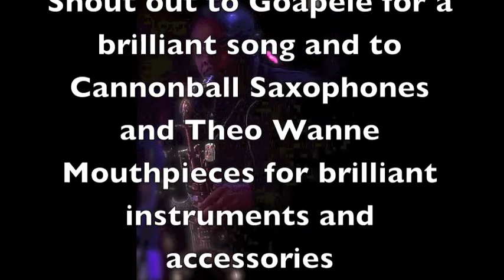Leon Silva - "Closer" by Goapele and talking melody and diversity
Hey friends,
was just playing around and experimenting with one of my favorite songs "Closer" by a great artist, Goapele. (buy her albums on iTunes!!) and check out her new single "Hey Boy" produced by another great Grammy Award winning musician and friend Keith Harris (google him..)
I also talk about why I think learning melodies is so important to being a well rounded musician.  Just some random thoughts.

Have fun
Leon Silva
Keep on Keepin' on

Leon Silva, saxophonist for Justin Timberlake and the 20/20experience world tour is also a recording artist having recorded on multiple platinum albums including Justin Timberlake, Michael Jackson, Ariana Grande, Mary J. Blidge and many more.

Leon Silva endorses Cannonball Saxophones and Theo Wanne Mouthpieces